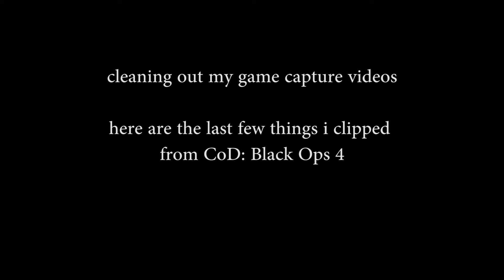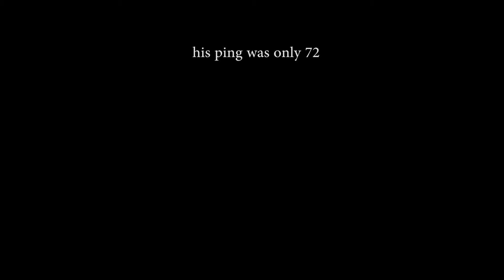a few blops 4 clips i found